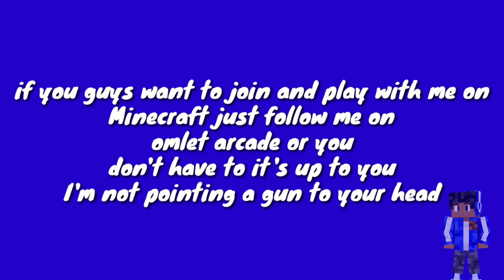Easter live stream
Oh and I forgot to say the first three people that will come but have a poster with my autograph on it.

But the rest of the information is in the video

Welpthat's it for me see you later my brothers and sisters😁